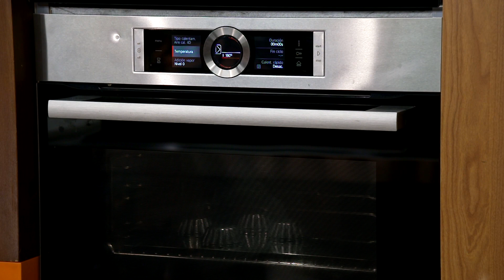Ventajas de hornear con aire caliente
Aprovecha al máximo las opciones de tu horno Bosch y usa la funcionalidad del aire caliente circulante para cocción, consiguiendo unor resultados excepcionales en tiempo récord, gracias a la total dispersión de la temperatura por toda la cavidad del horno.

Mira toda la gama de hornos Bosch con ésta y muchas más funcionalidades para cocinar

¿Quieres saber qué electrodomésticos acompañan a las creaciones de los mejores platos de alta cocina?

¡Compra ya y disfruta de los servicios gratuitos que te ofrece Bosch!

- Entrega en 48-72 horas
- Prueba durante 14 días